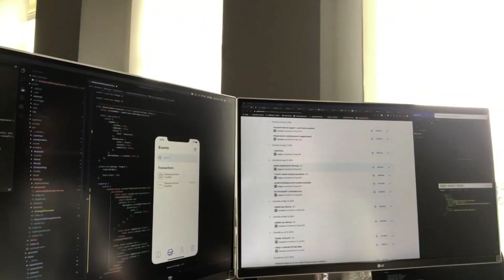Ripple創業者、社員からのメッセージ (XMJ2019)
■XRP MEETUP JAPAN 2019